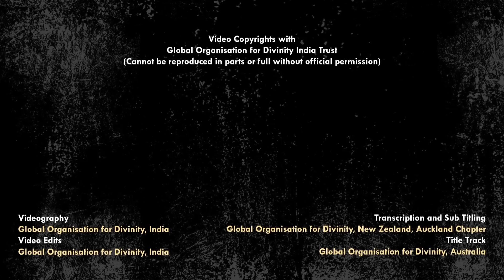Devotion is Personal | His Voice #45 | Sri Guruji Lecture Series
Sri Swamiji explains how bhakti must be a personal communication, an intimate bond between the devotee and God, and should not be done for the purpose of showing off to the world.